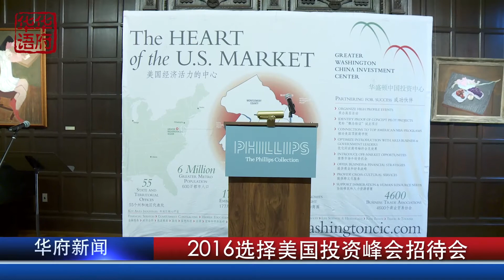2016选择美国投资峰会招待会